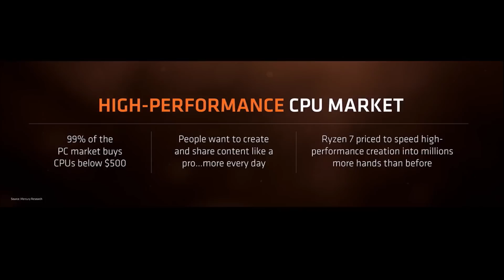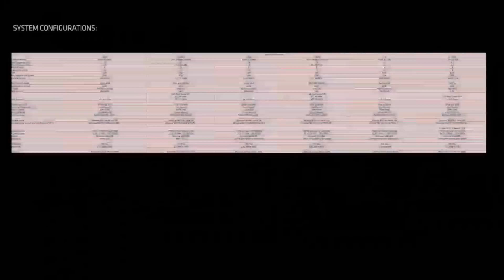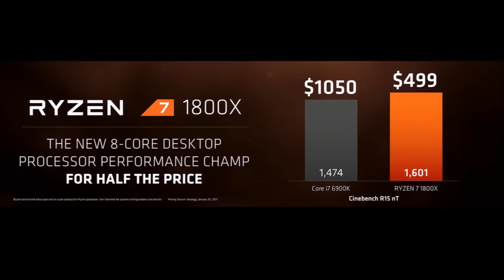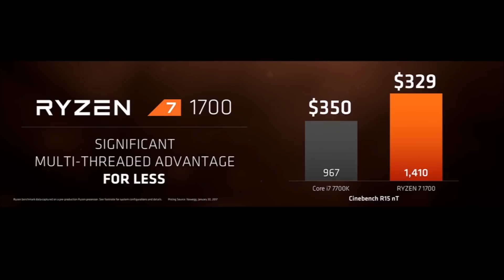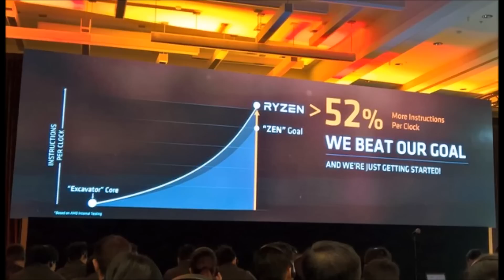AMD RYZEN 7 OFFICIAL LAUNCH DETAILS - PRICE, PERFORMANCE & RELEASE DATE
AMD RYZEN R7 1800X,1700X AND 1800X FULL LAUNCH DETAILS AND BREAK DOWN